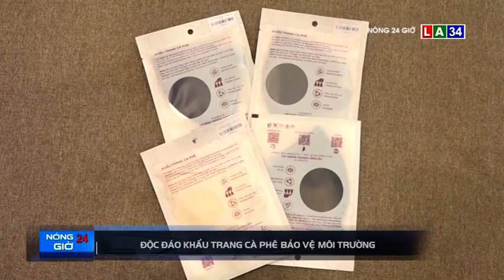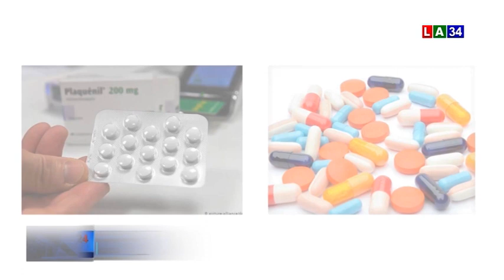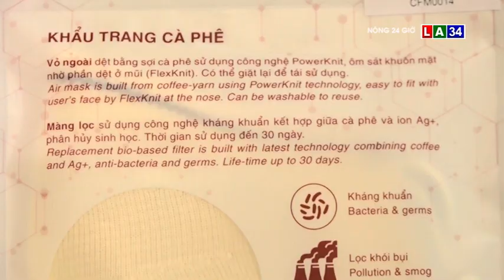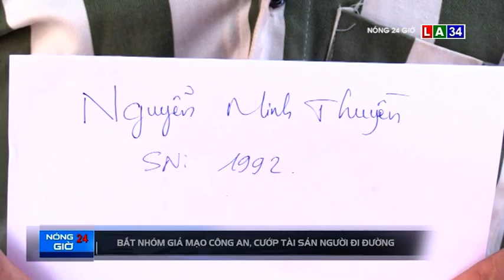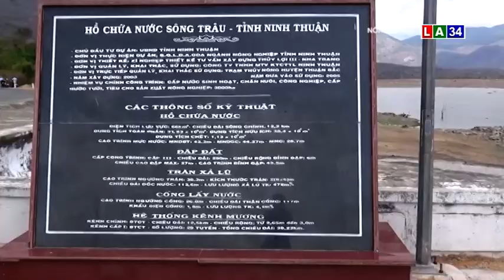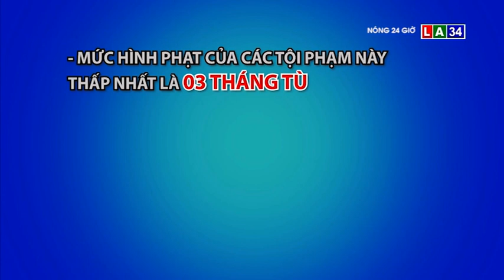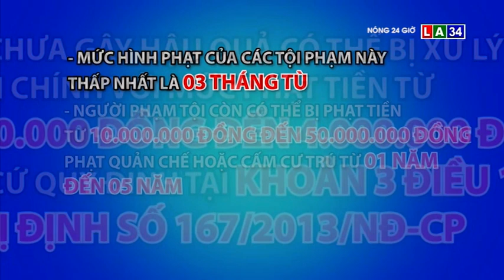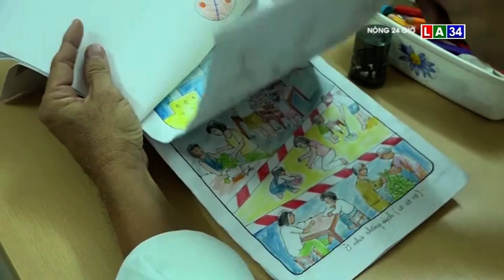NONG 24G NGAY 25 - 4 I LONG AN TV